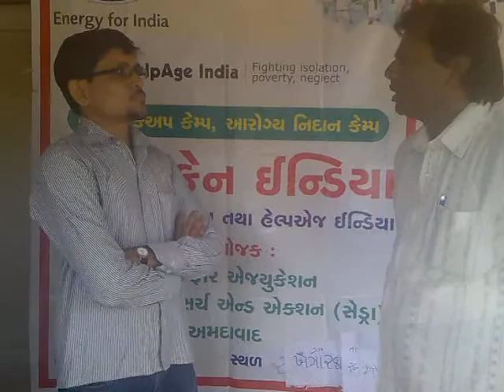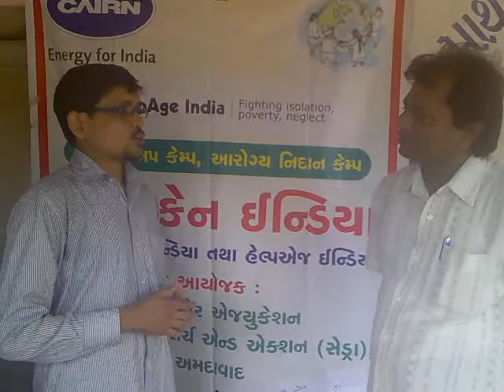HelpAge India-Gujarat Health Camp.mp4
Health camp in Khengarka Village, supported by CAIRN.